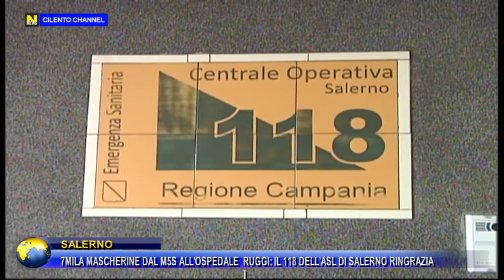Salerno, 7mila mascherine dal M5S: il 118 dell'ASL di Salerno ringrazia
Una vera e propria manna. E’ così che la dottoressa Gerarda Montella, responsabile del 118 dell’ASL di Salerno, definisce la donazione delle settemila mascherine destinate all’unità operativa presente al Ruggi di Salerno.